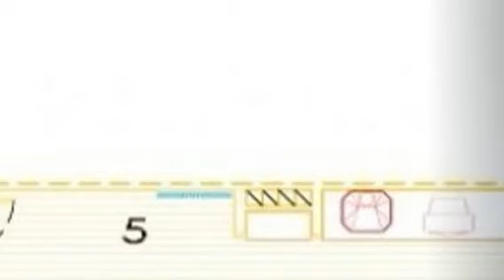Invest in Real Estate Andorra Immoreig.com T.+376.808.380